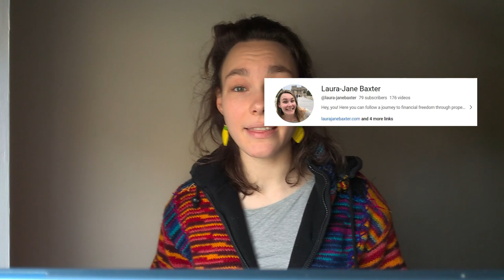Overdraft: 10 things you should KNOW